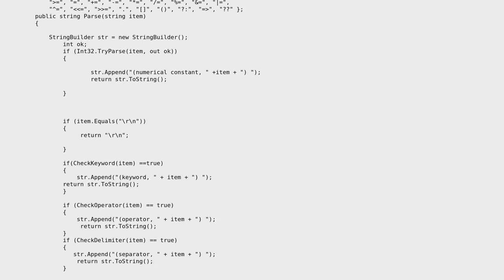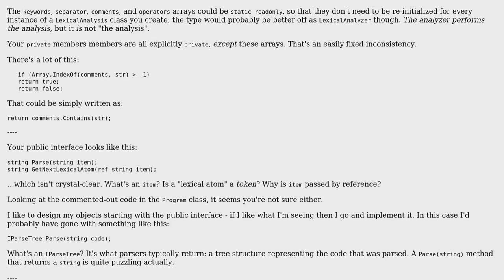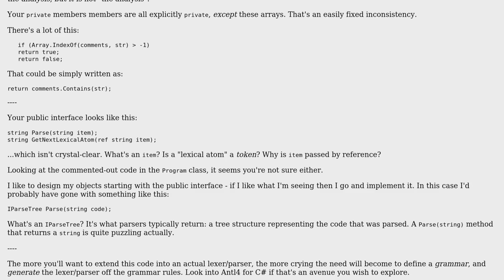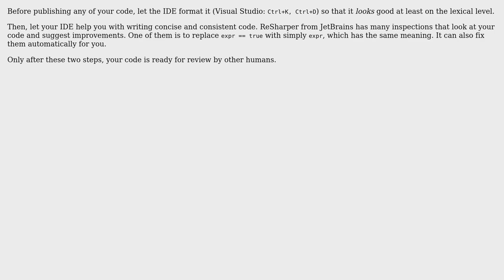Lexer for C# source code (3 Solutions!!)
Lexer for C# source code

With thanks & praise to God, and with thanks to the many people who have made this project possible! | Content (except music & images) licensed under CC BY-SA | Music | Images & others | With thanks to user Roland Illig user Mathieu Guindon user holroy user Andrei and the Stack Exchange Network Trademarks are property of their respective owners. You are responsible for your own actions.